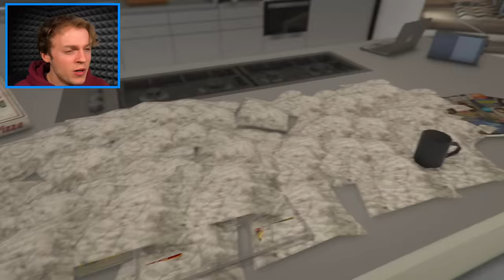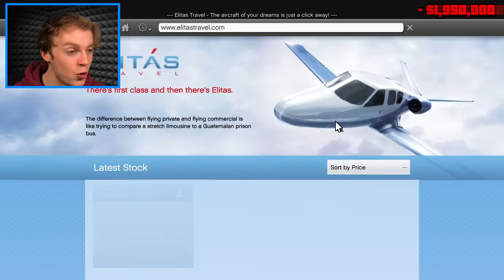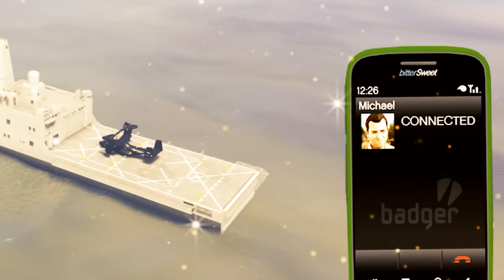I Won the LOTTERY in GTA 5!